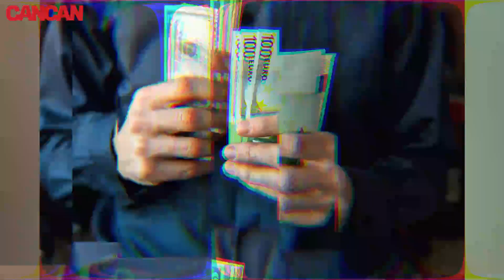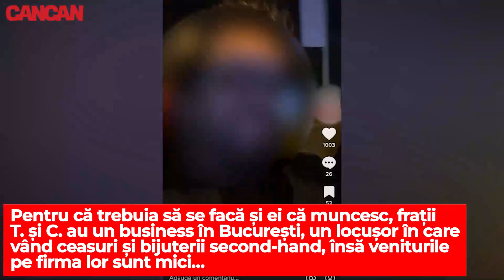Clanul Sărsăilă: poveste șocantă! Soția, amanta unui miliardar japonez cu care a făcut bani!